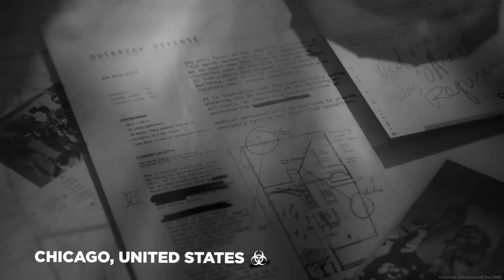Exclusive Modern Warfare 3 Zombie Beta Leaks Revealed! | Call of Duty MW3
Hey there, gaming enthusiasts! Get ready to dive deep into the most thrilling Call of Duty news of the year. In this video, we bring you exclusive leaks about the upcoming Modern Warfare 3 Zombie Beta that will leave you on the edge of your seat!

👀 Prepare to be amazed as we unveil never-before-seen images, gameplay footage, and details about the highly anticipated MW3 Zombie mode. From terrifying zombie designs to jaw-dropping map previews, we've got it all covered.

💥 The action is intense, and the undead are relentless! Join us as we discuss the leaked gameplay mechanics that promise to deliver an adrenaline-pumping, heart-racing gaming experience like no other.

🔫 We'll also showcase a sneak peek at the formidable weaponry you'll wield to battle the zombie horde. From classic firearms to cutting-edge gear, you won't want to miss this!

🧟‍♂️ But remember, folks, these are leaks, so take it all with a grain of salt until we receive official confirmation. We're just as excited as you are, and we can't wait to see what Infinity Ward has in store for us.

🗣️ Share your thoughts and speculations in the comments section below. Are you as hyped as we are for Modern Warfare 3 Zombies? Let the discussion begin!

Thanks for tuning in, and get ready for an epic battle against the undead when the Modern Warfare 3 Zombie Beta arrives. Until next time, happy gaming! 🎮🧟‍♀️🔥